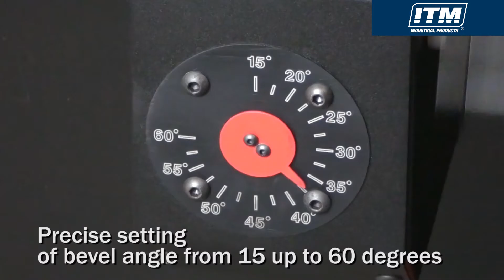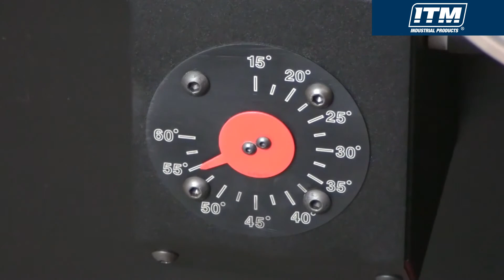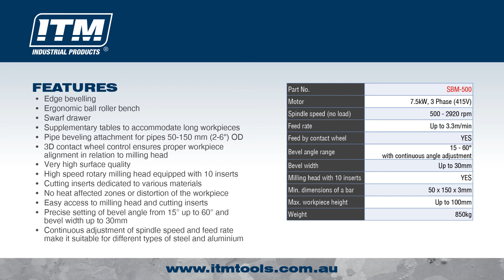SBM 500 ITM STATIONARY BEVELLING MACHINE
Stationary beveller for machining straight edges of different size workpieces. Modern design, advanced control system and innovative solutions to streamline workflow and to maximise production efficiency.